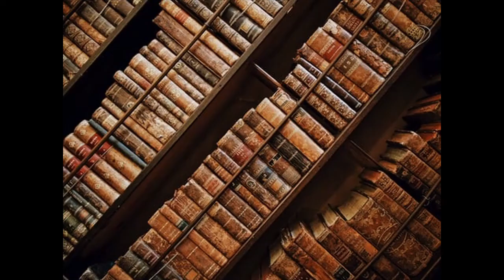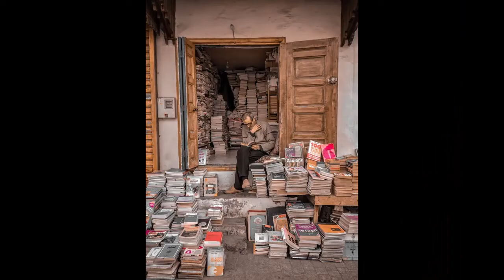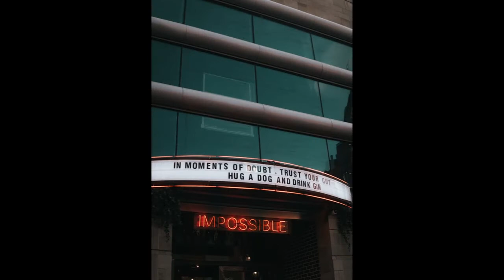I've Got You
sad and depressing just warning ya.